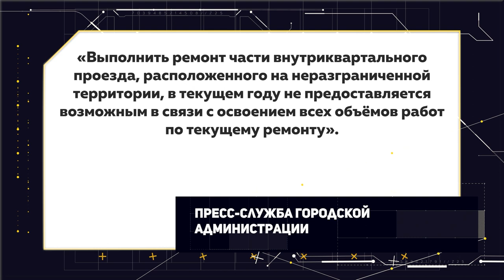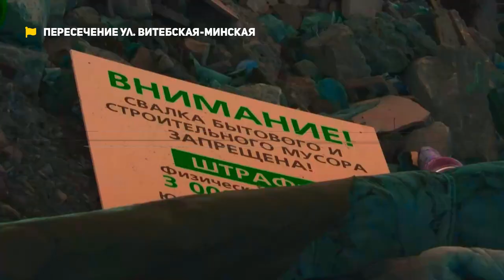Разбитые дороги и неконтролируемые свалки | Коммунальный патруль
01:21 Объезжают, но всё равно попадают в дорожный капкан.  Во двор дома Малахова, 116 пройти можно – но дорого. С подвесками, колесами, да и обувью придется попрощаться
04:23 Горы строительных и бытовых отходов –  в эпицентре свалки жители частного сектора с улиц Витебская-Минская живут и зимой, и летом – уже второй год подряд
07:47 Старая мебель, упаковки от сигарет и прочий бытовой мусор – лесополосы села Власиха завалены хламом. Местные жители возмущаются – устали бороться за чистоту